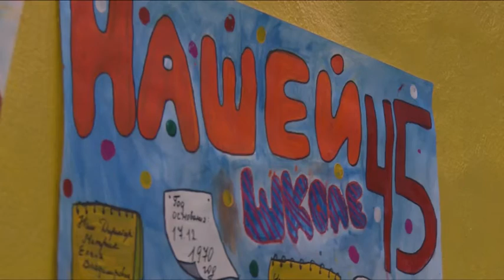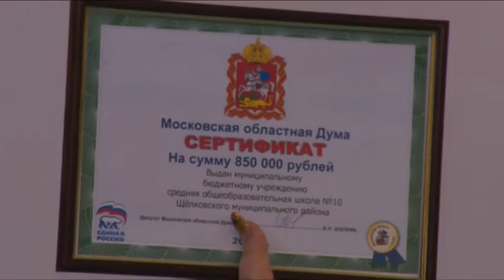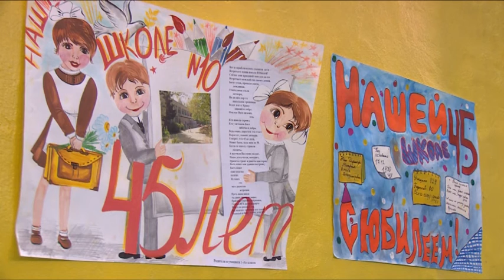Щелковская школа № 10 отметила свой 45-летний юбилей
Щелковская школа № 10 отметила свой 45-летний юбилей. Праздник прошел по сложившейся школьной традиции: торжественный вынос флагов, исполнение гимнов России и учреждения